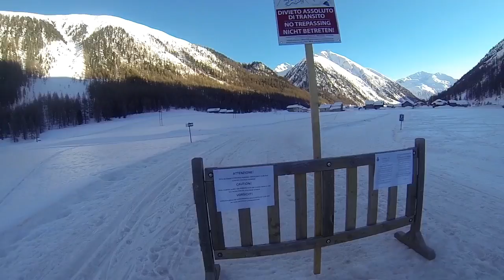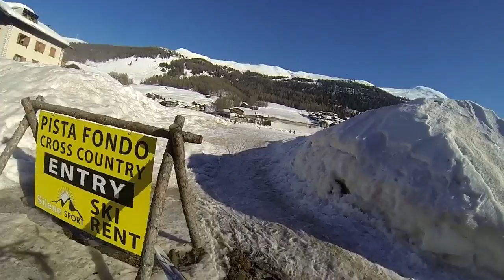Cross Country Skiing, Livigno, Italy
Cross country skiing in the downtown of Livigno, Italy.  2014 03.